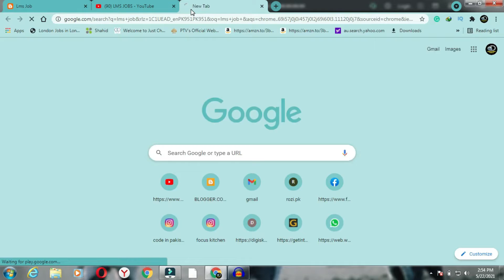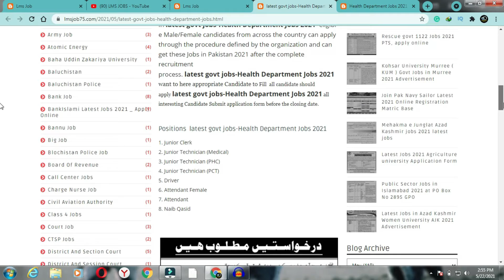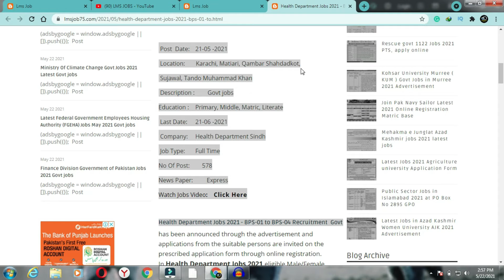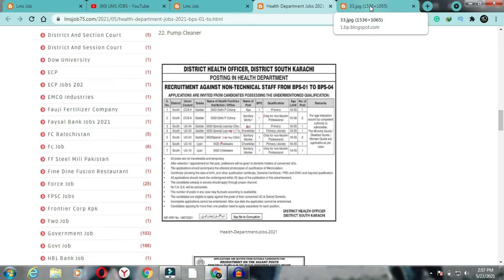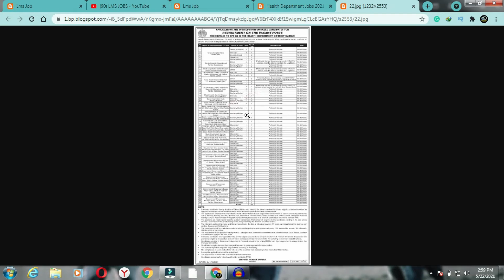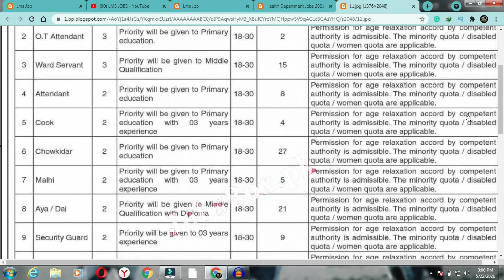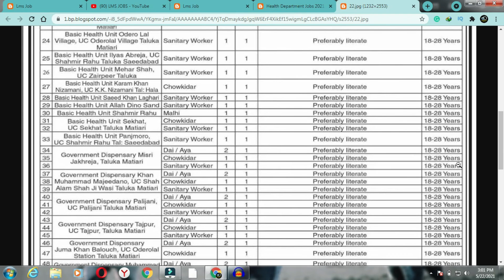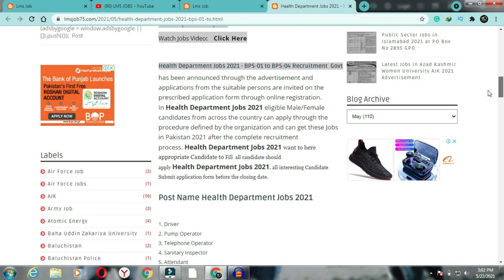Health Department Jobs 2021 || Govt jobs in Health Department Jobs 2021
1) BPS - 16 to 22 Gazetted Officers / Commissioned Officers in Army/Navy/PAF and Junior Commissioned Officers of Armed Forces (JCOs)

2) BPS - 11 to 15 Non-Gazetted Officers / Junior Officers and Field Supervisors

3) BPS - 5 to 10 Lower-grade officials/Fieldwork supervisors, SNCOs/NCOs.

4) BPS - 1 to 4 Labourers / Fieldworkers